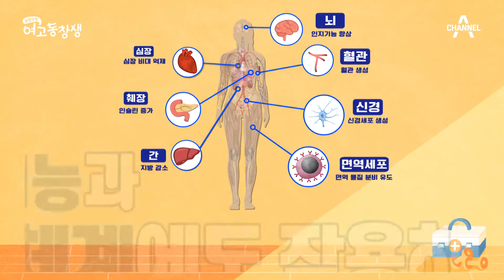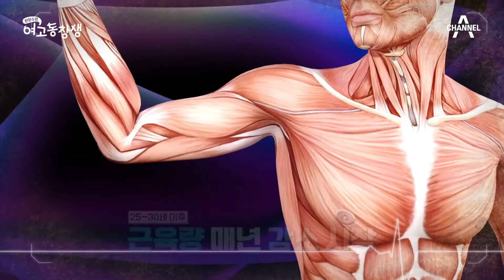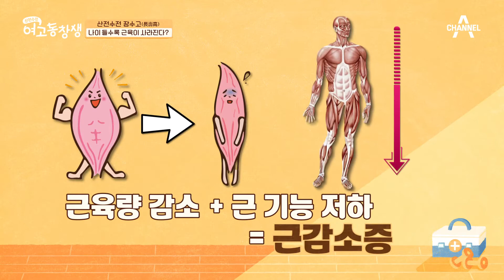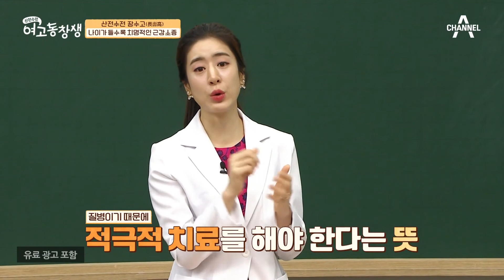생존에서 가장 큰 역할, 근육! 뇌랑 면역세포와도 관련이 있다? | 산전수전 여고동창생 43 회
우리 몸에서
근육이 하는 일은?